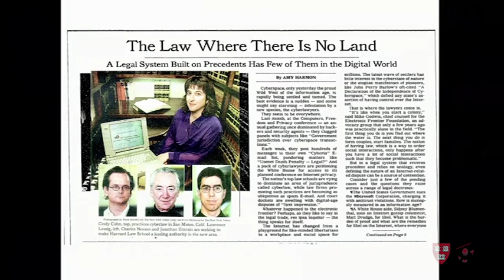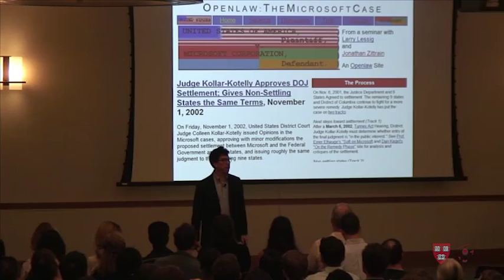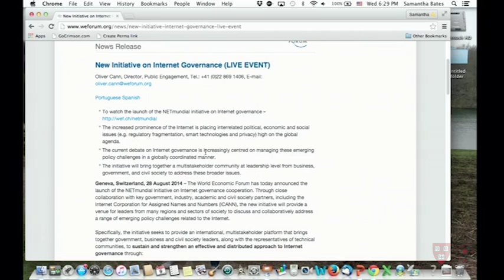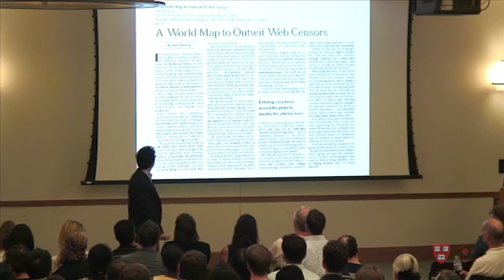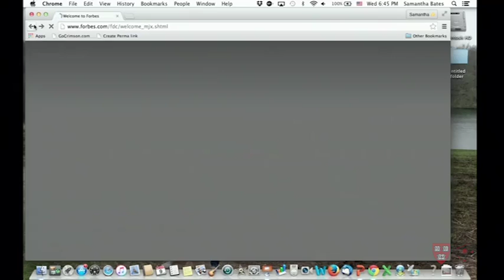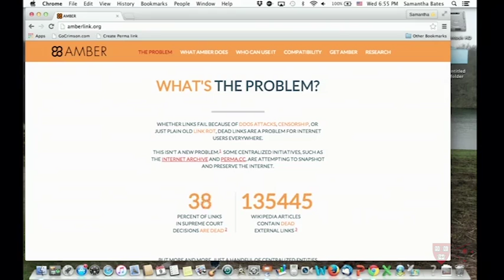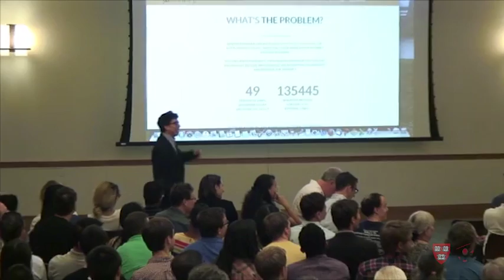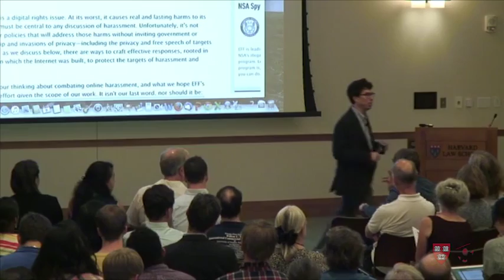Jonathan Zittrain Kicks Off the Berkman Center's 2015-2016 Academic Year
Berkman Center Faculty Chair Jonathan Zittrain leads a dynamic introduction to the Berkman Center for Internet & Society's history, and the network of researchers, activists, faculty, students, technologists, entrepreneurs, artists, policymakers, lawyers, and more who are influencing the future of the Internet.